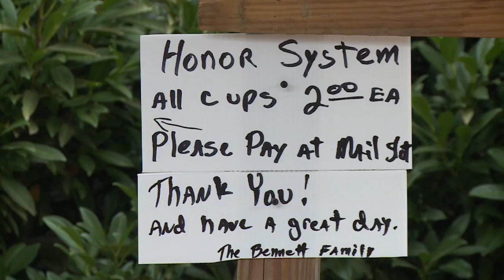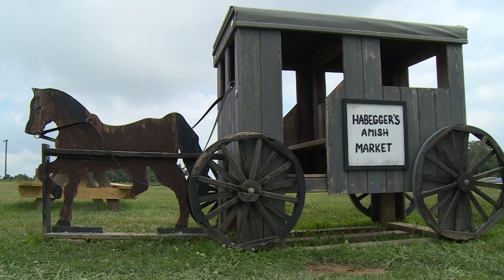Bennett Farm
Farm Family in Scottsville Kentucky